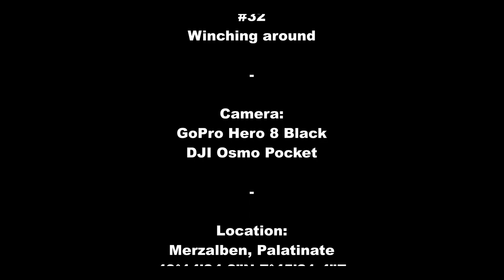TRAXXAS TRX4 - #32 - Winching around